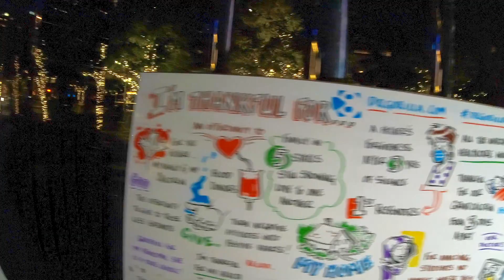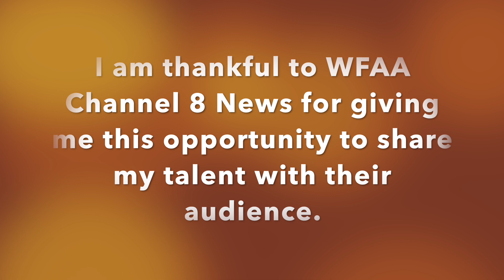Scribing Thanksgiving Messages For ABC's WFAA Channel 8 News in Dallas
During the first year of quarantine, 2020, ABC's WFAA Channel 8 News asked the people of Dallas, Texas to share with them via text messages what they were thankful for to celebrate Thanksgiving. This was a great way to promote a positive perspective as the public was encourage to minimize family gatherings to reduce the spread of COVID. WFAA invited me to scribe their communication to show the public they were heard and not alone. It was a special moment and a blessing for me.